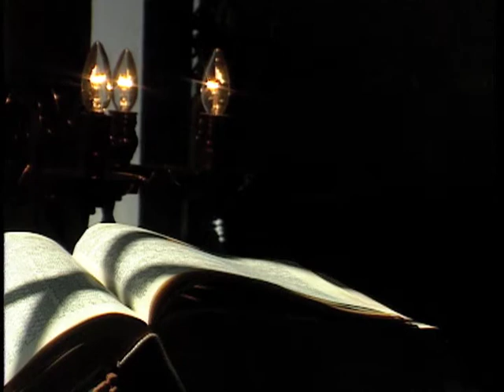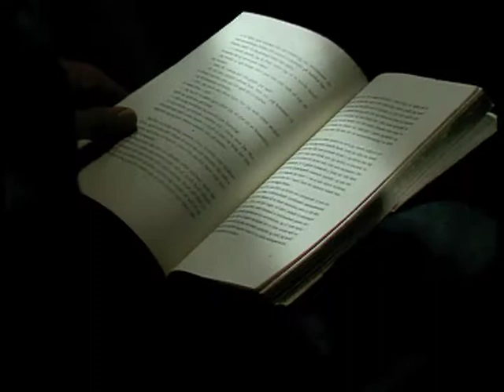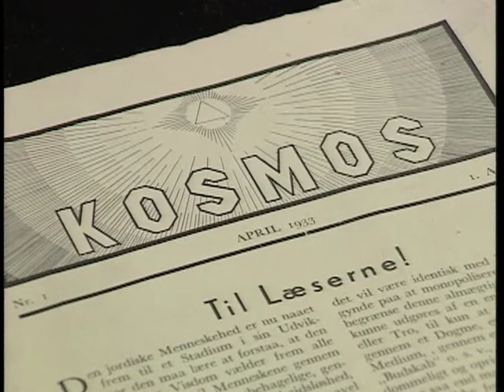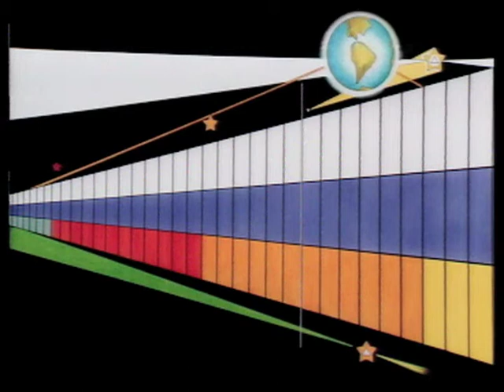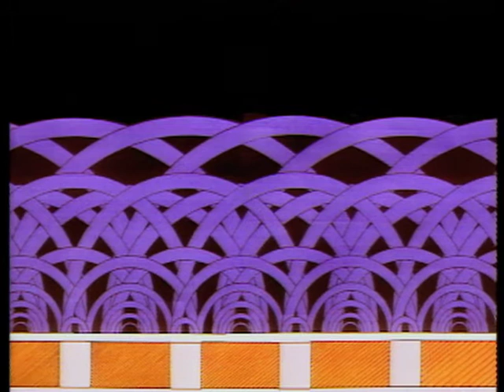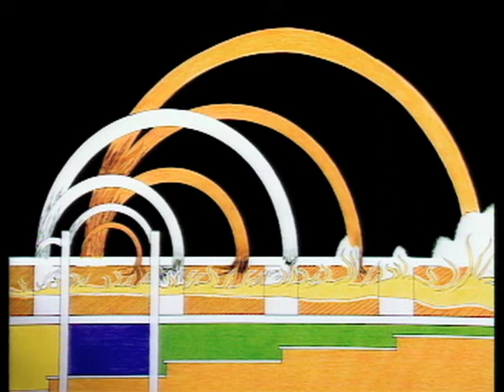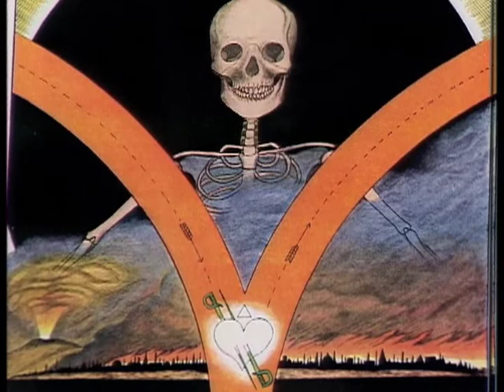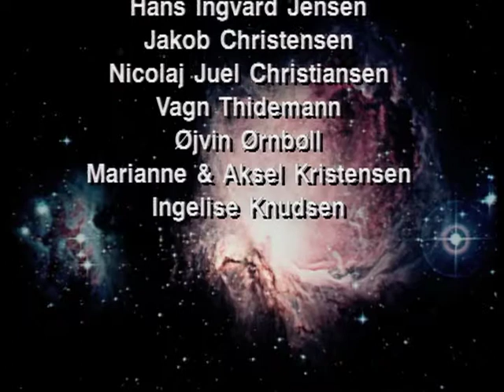Martinus - 'Mennesket & Verdensbilledet'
Dokumentar: Filmen giver en biografisk skildring af forfatteren Martinus og giver en præsentation af hans livsværk. Denne film blev til i forbindelse med 100-året for Martinus' fødsel i 1990. Den er blevet sendt på dansk TV2 den 23. maj 1991, samt på svensk TV1 den 23. november 1994.
Dokumentarprogrammet er siden versioneret yderligere og findes nu på følgende 9 sprog: Dansk, Engelsk, Svensk, Tysk, Hollandsk, Esperanto, Russisk, Japansk og Norsk. - Sprogversioner kommer snarest på Youtube !

Producer: Jørgen Leon Knudsen

Hvad er Martinus Kosmologi ?
Martinus Kosmologi præsenterer os for noget så usædvanligt som en logisk underbygget helhedsbeskrivelse af tilværelsen, baseret på et samlet kosmisk verdensbillede.

Skaberen af dette verdensbillede er den danske forfatter Martinus (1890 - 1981), som i kraft af en højtudviklet intuitionsevne var i stand til at overskue og analysere den åndelige verden, der ligger bag den kendte fysiske verden. Martinus udvider dermed naturvidenskabens kundskab om, at alle forandringer i den fysiske materie er lovbundne, idet han påviser, at der også findes love for tænkningens, følelseslivets og viljens område, dvs. en form for psykiske naturlove eller livslove.

Kort Biografi:  Martinus Thomsen, (11. august 1890 - 8. marts 1981) var en dansk forfatter og mystiker, født og opvokset i Sindal. Boede i mange år i København på Frederiksberg, hvor Martinus Institut i dag ligger. Han forfattede bl.a. "Livets Bog" eller "Det Tredie Testamente" -- et omfangsrigt værk, som danner grundlaget for Martinus' kosmologi. Desuden skrev Martinus en række småbøger og artikler samt holdt en lang række foredrag.